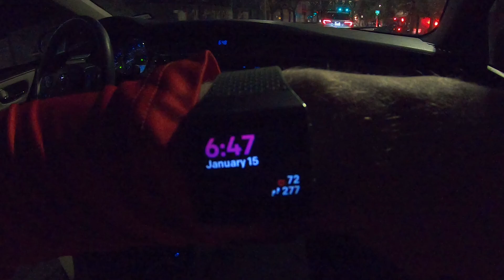2022 We Are Houston 5k!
See my brilliant commentary on this 5k.  Get out of the house and run!  Even when there's no actual races going on!